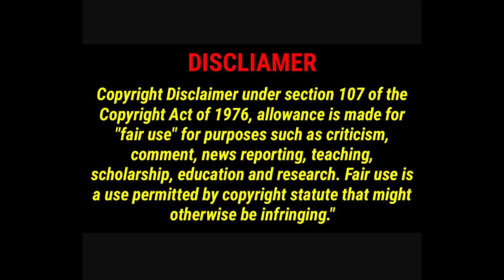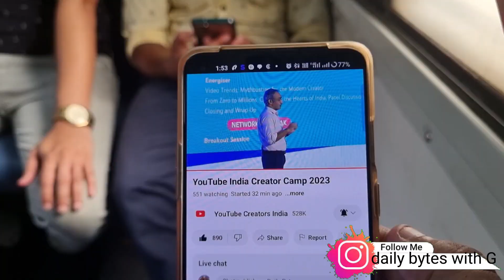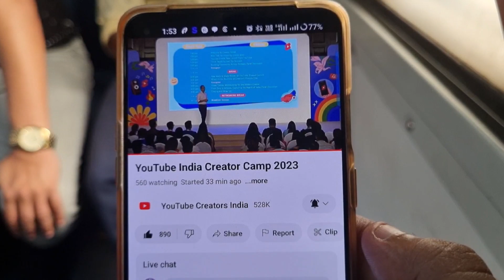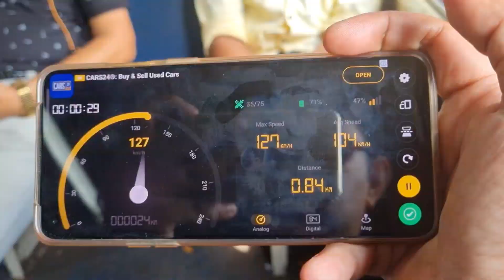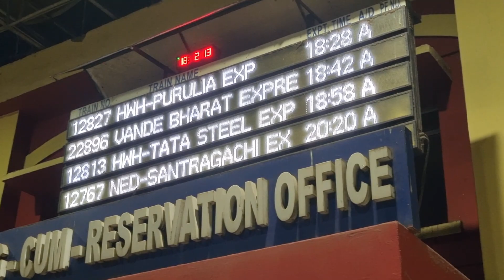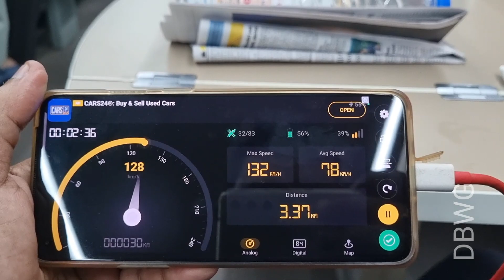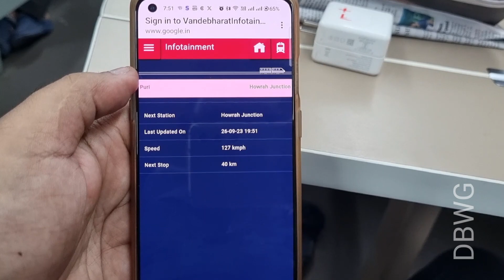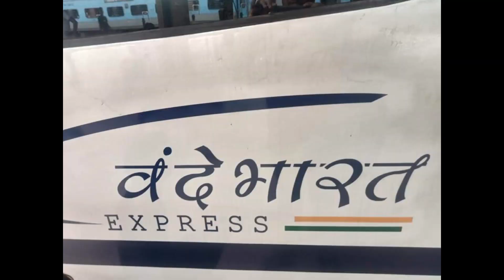A short ride to Vande bharat 22896. বন্দে ভারত ট্রেন কি সত্যি সেমি বুলেট ট্রেন? কি সুবিধা আছে ট্রেনে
আজকের ভিডিওতে থাকছে অফিসের কাজের জন্য খড়গপুর খড়গপুর যাওয়া এবং খড়গপুর থেকে বন্দে ভারত এক্সপ্রেস এ করে হাওড়া। বন্দে পাড়াতে আমরা কি কি সুবিধা পাব কি কি সুবিধা পাওয়া যেতে পারে। বন্দে ভারত কি সত্যিই আরামদায়ক ? জানতে হলে এই ভিডিও দেখুন।

সবাইকে স্বাগত জানাই আমারে ব্লগ চ্যানেল আমার নাম গৌরব মুখার্জি আমি বিভিন্ন জায়গায় ঘুরে বেড়াই বিভিন্ন জায়গায় গিয়ে নতুন ধরনের খাবার খেলে বিভিন্ন জায়গায় গিয়ে না  লোকের সঙ্গে মেলা মেশা করি সেই সমস্ত ভিডিও করে এই চ্যানেলে দি।।

আমার চ্যানেলের ভিডিও ভালো লাগবে প্লিজ লাইক শেয়ার সাবস্ক্রাইব করবেন এবং আপনার বন্ধুবান্ধব ফ্যামিলিতে সবার মধ্যে ভিডিওটা শেয়ার youtube information bengali travel blogger dailybyteswithg করবেন এবং অবশ্যই বেল আইকন টা প্রেস করে দিবেন যাতে আমি যখনই একটা ভিডিও দি, তার নোটিফিকেশন সঙ্গে সঙ্গে আপনাদের কাছে পৌঁছে যায়।

Daily Bytes with G

 এছাড়া আমার চ্যানেলে আপনারা বিভিন্ন রকমের অন্যান্য স্বাদের ভিডিও পাবেন। বিভিন্ন পূজা পার্বণ যা আমাদের বাংলার সামাজিক ও সমাজের সঙ্গে অঙ্গাঙ্গিভাবে জড়িত সেই ভিডিও আমার চ্যানেলে থাকবে।

dailybyteswith g